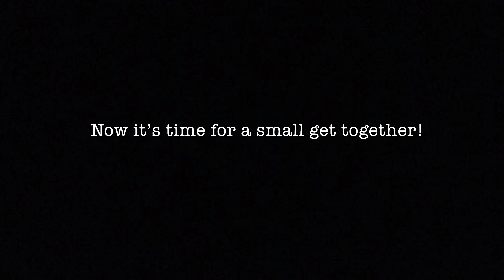How i celebrated my 25th Birthday | Birthday Vlog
Hi Guys!

I turned 25 years old on 25th November 2022. This vlog is all about what all i did and how i spent my day.